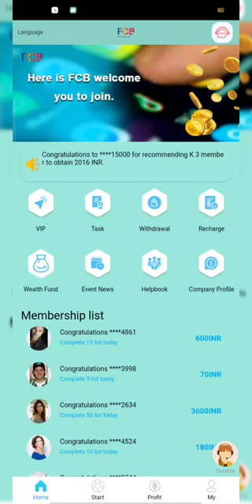FCB company kya hai